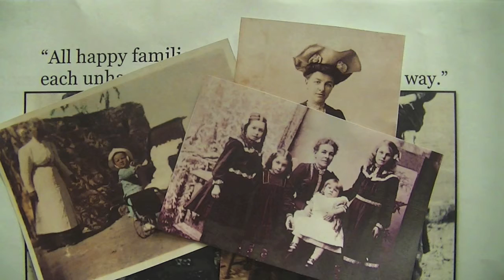Great Seconds in Literature: Anna Karenina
Stop motion of Anna Karenina

Music: Flower Duet from Lakme composed by Leo Delibes and performed by Mosaica